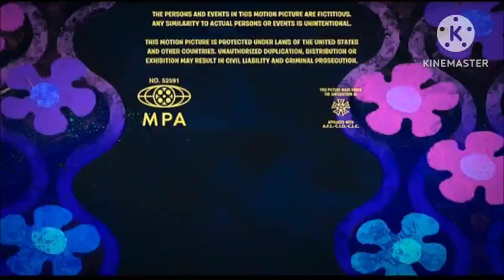Paramount kicks Fox Deadpool Pictures away (2020, Closing)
Taken from the end of _The SpongeBob Movie: Sponge On the Run_ (2020). Paramount got the Fox Deadpool (now Deadpool Pictures) structure because Paramount released it.

The SpongeBob Movie: Sponge On the Run belongs to Netflix, Paramount, Nickelodeon Movies, and Media Rights Capital.